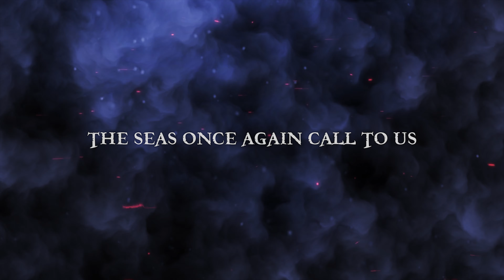DarksideRP ATLAS 5.0 Official Trailer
Yes, that is Wayne June.

Ready for another season?